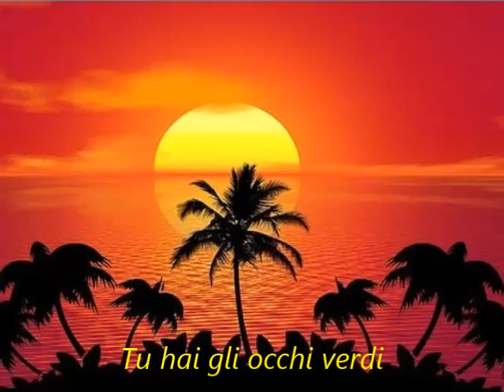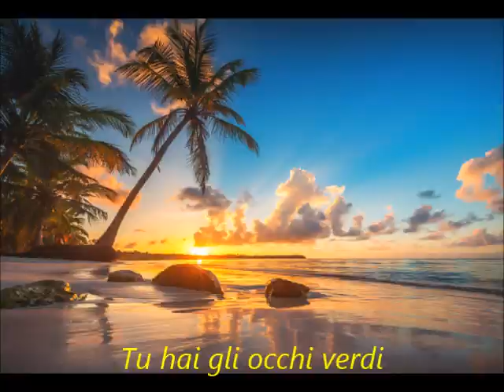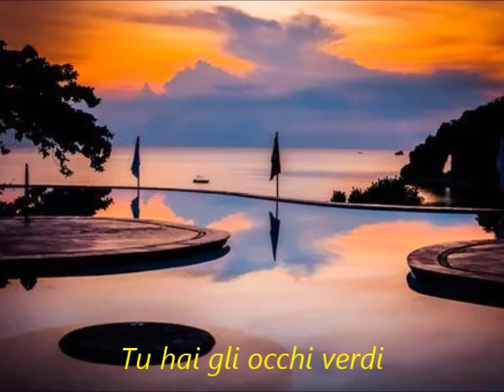Tu hai gli occhi verdi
Canzone romantica dedicata ad una donna inventata dagli occhi verdi. Sono parole d'amore come tante altre canzoni romantiche.

Testo, musica, voce, chitarra, video di Vincenzo Giusepponi di Montecosaro centro, MC - Italia.